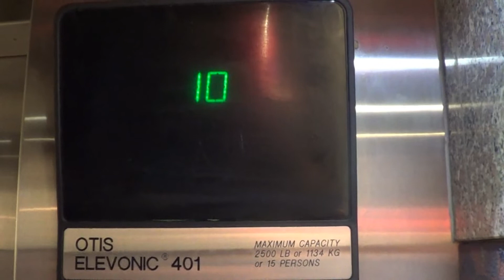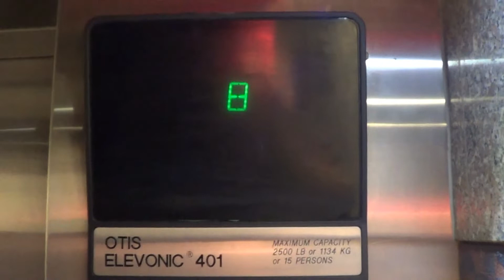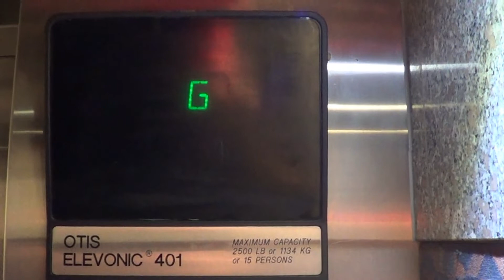OTIS Elevonic 401 High-Speed Traction Lifts | Wellington CBD | w/ NZ Lifts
These lifts were originally made in the 60s or 70s, but have been heavily upgraded to Elevonic 401's, sometime in the 80s or 90s.